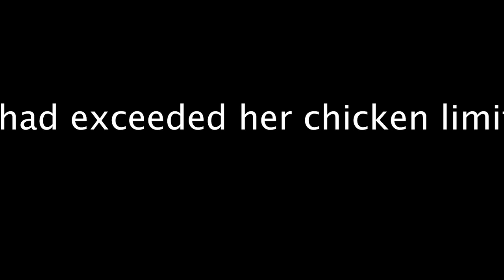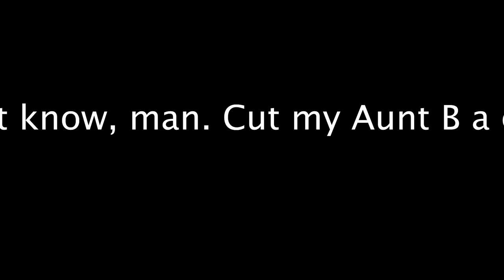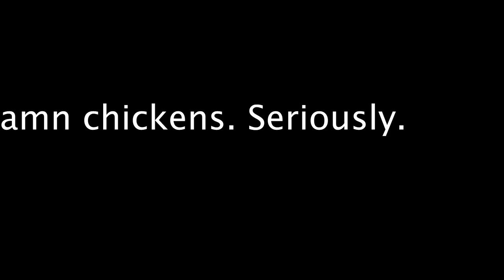Chicken Documentary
A brief history of my aunt and her struggle to get her chickens back.